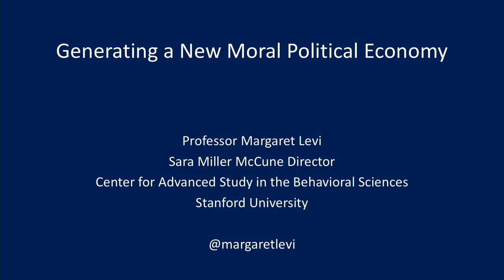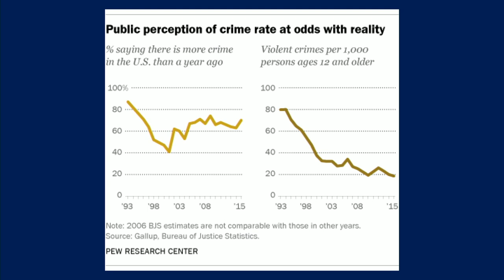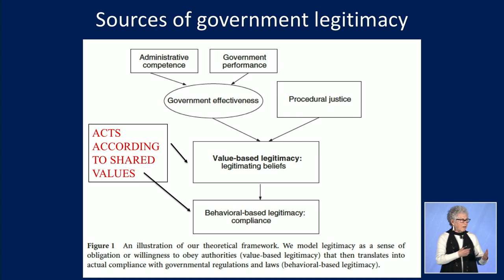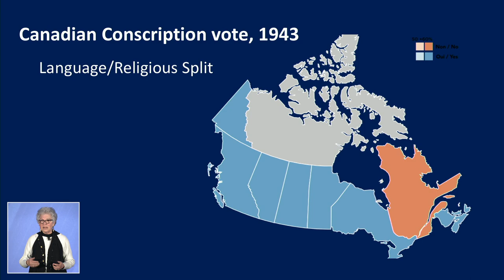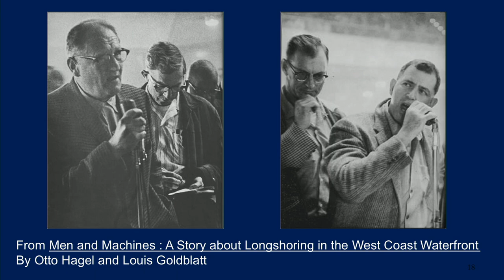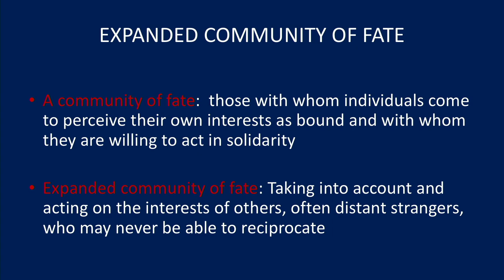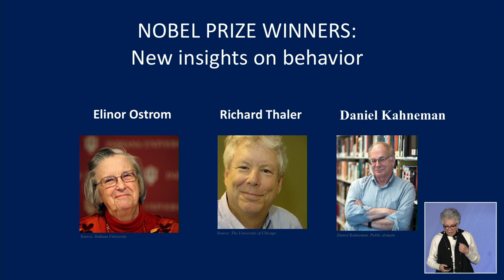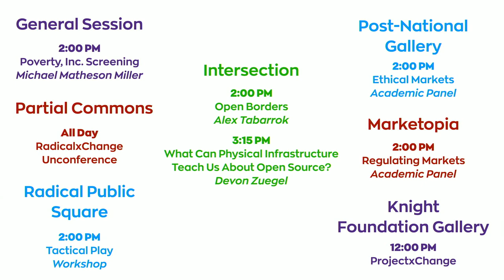RadicalxChange Margaret Levi, PhD Saturday 1p